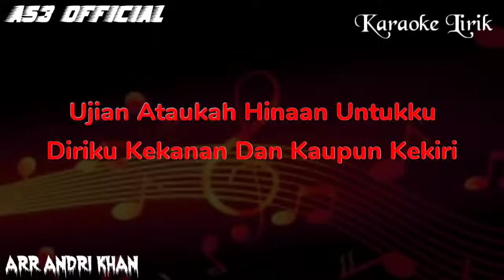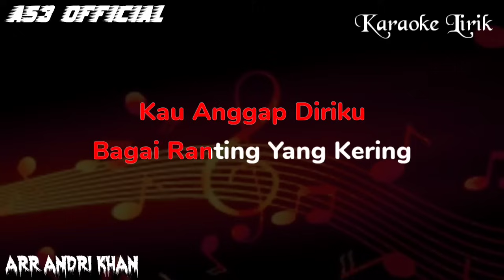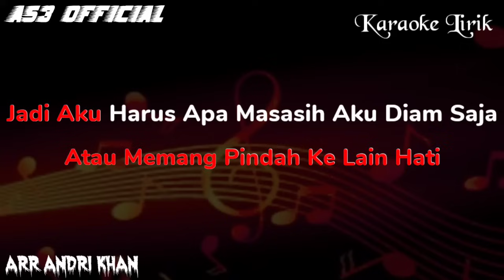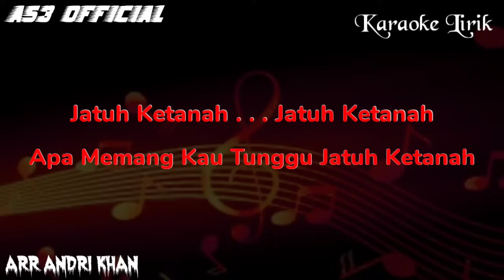Karaoke Lirik " BAGAI RANTING YANG KERING " NADA COWOK ( Iis Dahlia ) || AS3 OFFICIAL